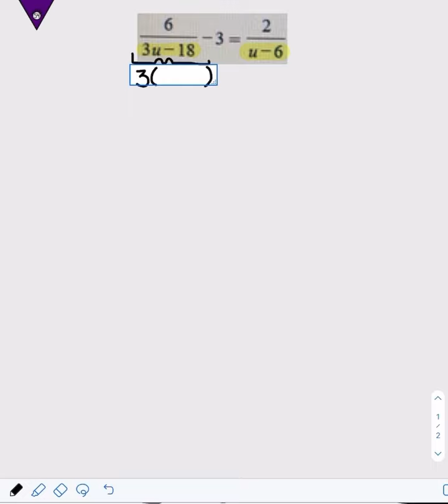Solving a rational equation that simplifies to a Linear - unlike binomial denominations